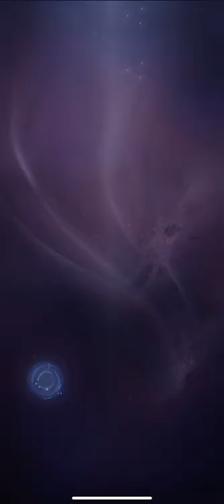HUGE Hersir Upgrade! - Vikingard 🛡 Gameplay Walkthrough |Part 68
▶ HUGE hersir upgrades , Daily quest and lost treasures event 🛡

👉 Episode Description :
In today's gameplay video from the game Vikingard, We will improve our Lead herir so that we can continue the infinite journey again and then we will have a slightly longer expedition and throw ourselves into the lost treasures event.

⏭ Chapters :
00:00 Farm and Mine collect
00:52 Romance Visits
01:34 Huge Hersir upgrades
02:18 Warehouse collection
03:25 Infinite Journey
04:47 Expedition
09:30 Lost Treasures Event

Game Features